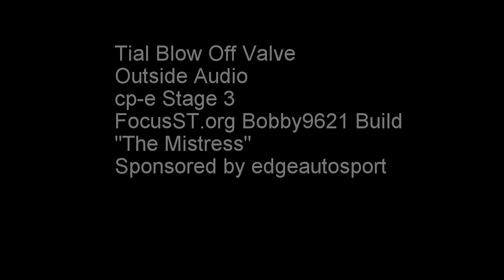Tial BOV Outside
Tial Blow Off Valve filmed with GoPro on Hood